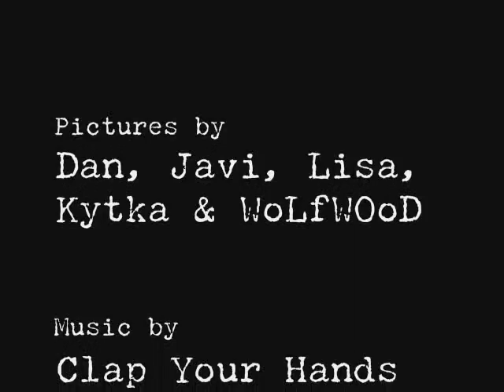Gilwell memories 2005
Picture compilation of Gilwell's International Staff 2005